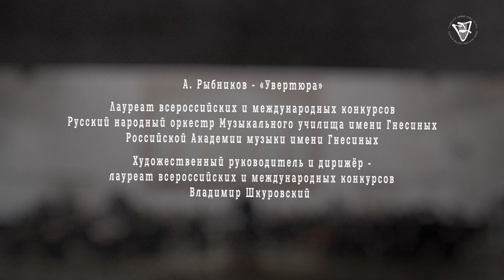А. Рыбников - «Увертюра»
Исполняет Лауреат всероссийских и международных конкурсов Русский народный оркестр Музыкального училища имени Гнесиных Российской Академии музыки имени Гнесиных

Художественный руководитель и дирижёр – лауреат всероссийских и международных конкурсов Владимир Шкуровский

Записано в концертном зале «Гнесинский на Поварской» Музыкального училища имени Гнесиных Российской Академии музыки имени Гнесиных 18 мая 2022 года